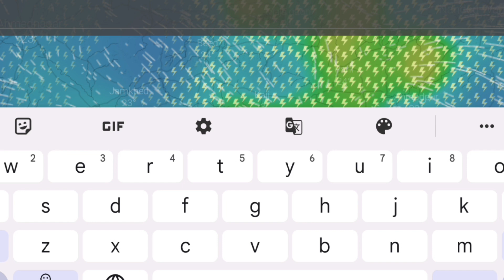आज मध्यरात्री इतक्या जिल्ह्यांमध्ये मुसळधार पाऊस/punjab dakh/havaman andaj/Maharashtra havaman